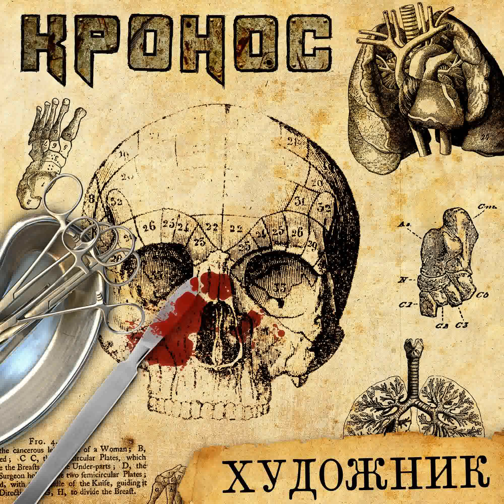MetalRus.ru (Thrash Metal / Death Metal). КРОНОС — «Художник» (2017) [Single] [Full Album]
Портал MetalRus.ru - история отечественной тяжёлой музыки от истоков до современности.

Вашему вниманию представляется новый сингл подмосковной Thrash / Death Metal группы КРОНОС - "Художник" (2017).